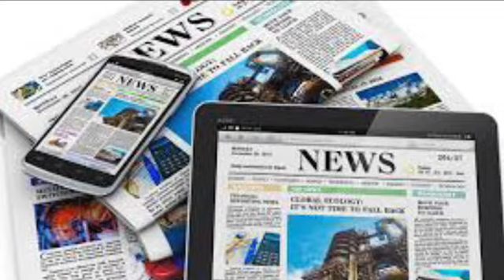Ահա թե ինչու էր Փաշինյանը չինովնիկների անընդհատ փոխում